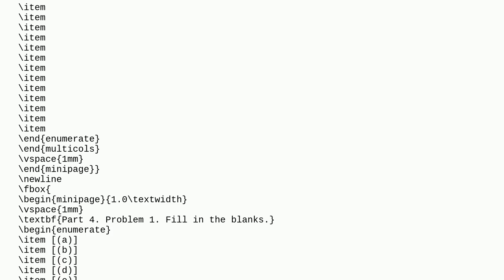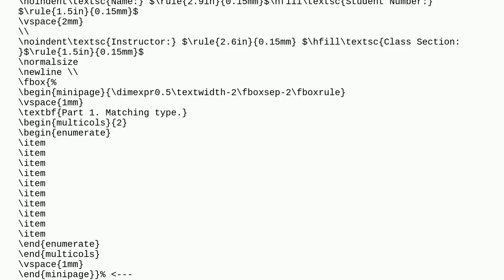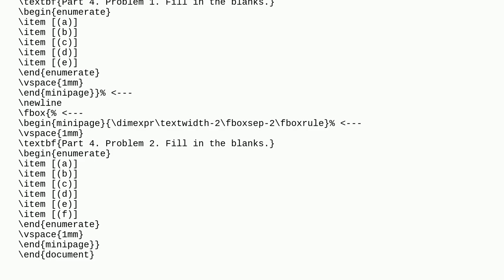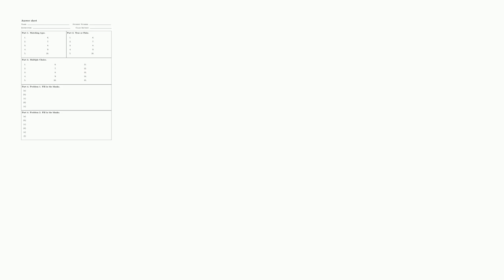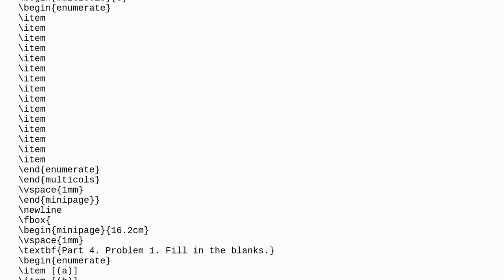Tex: Right alignment of minipages inside fbox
Right alignment of minipages inside fbox

A special thanks goes out to the community

  minipage fbox